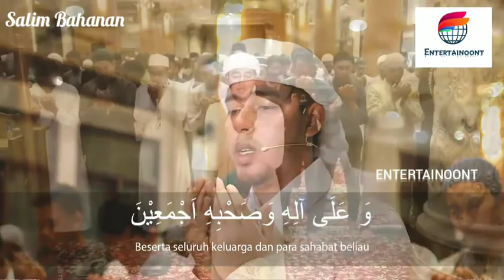Dua Qunoot Heart Touching Recitation By Salim Bahanan